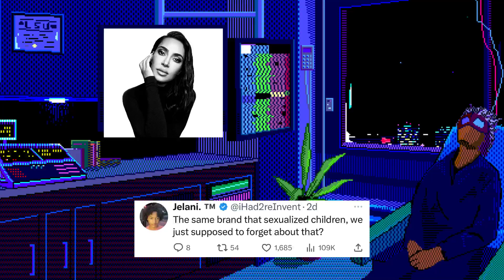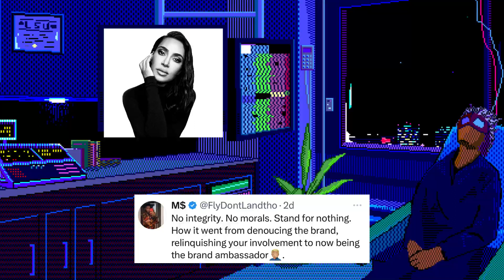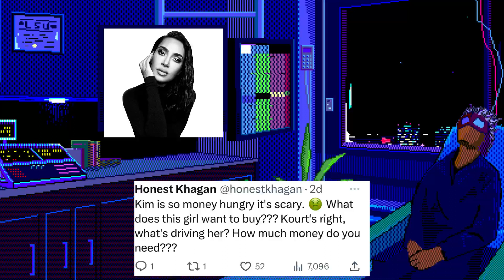People are DRAGGING Kim Kardashian... AGAIN!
Is she right for agreeing to become their ambassador?